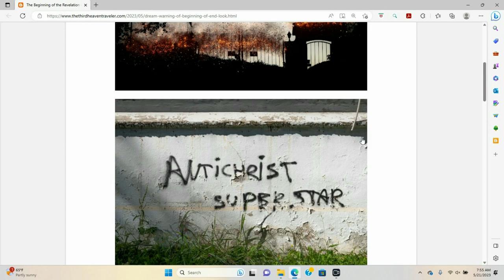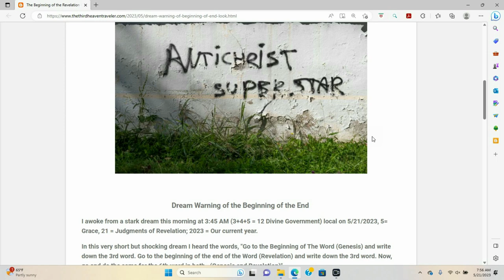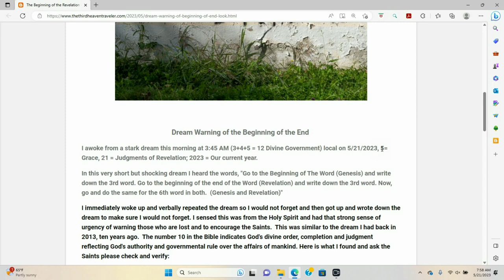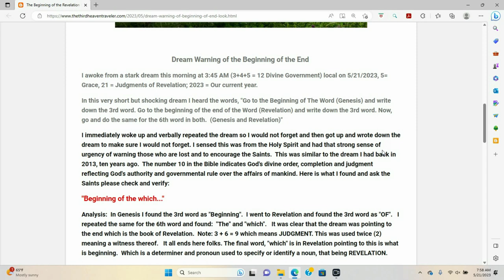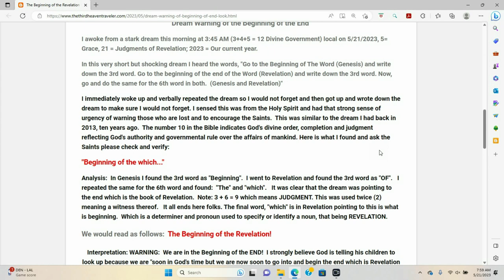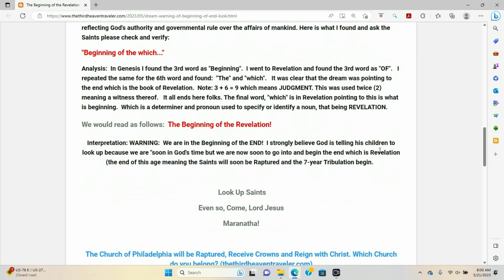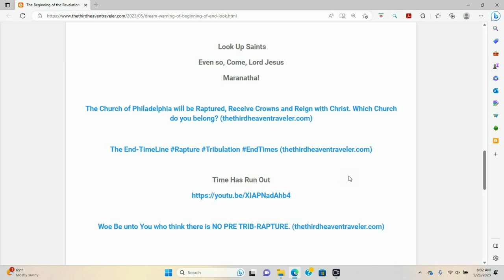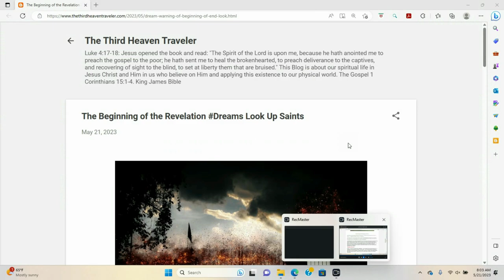The Beginning of the Revelation Dreams Look Up Saints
Blog for this Video and associated studies

I state that Carnal Christians - including those who do not believe God's word regarding the PreTribulation Rapture and that they are appointed to God's Wrath, will NOT inherit the Kingdom of God. These LOVE and MAKE A LIE. Read Revelation 22:15. KJB.

NOTE:  To Inherit the Kingdom does not mean Entering the Kingdom (Salvation) it means to REIGN with Jesus Christ.   See additional forthcoming study in addition to my previous studies on this subject. Reigning with Jesus includes being INSIDE the Kingdom GATES within New Jerusalem.

Questions?